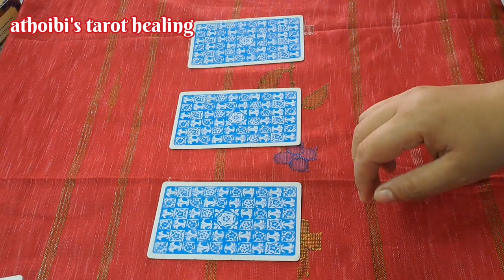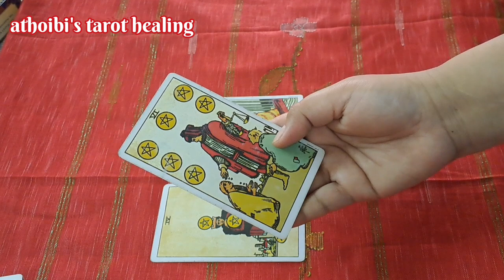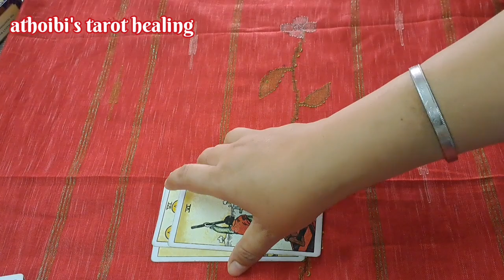14 July 2022🌼Today's Card Message🌼Manipuri Tarot Card Reading🌼Manipuri Vlogs🌼Daily Message🌼Gratitude